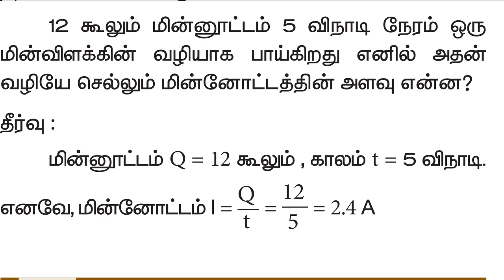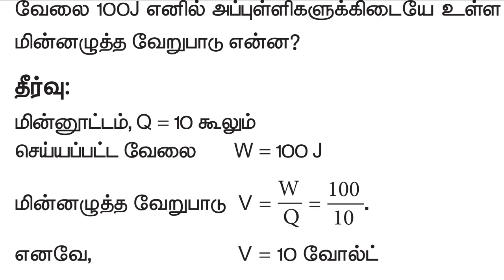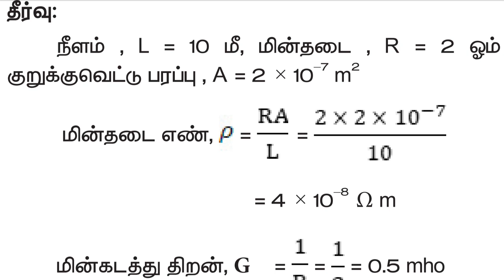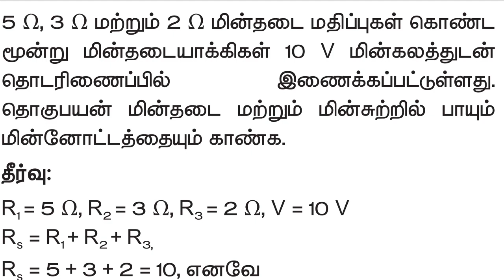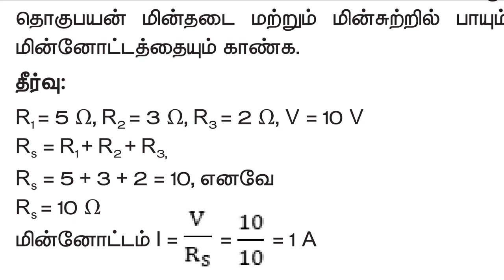மின்னோட்டவியல் கணக்குகள் -GANGMAN Exam Important Topic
வணக்கம் நண்பர்களே,
     TNEB GANGMAN பதவிக்கு Syllabus Wise Topic முக்கிய குறிப்புகள்